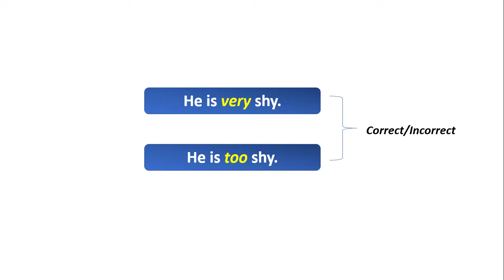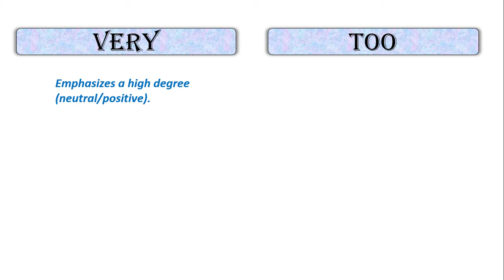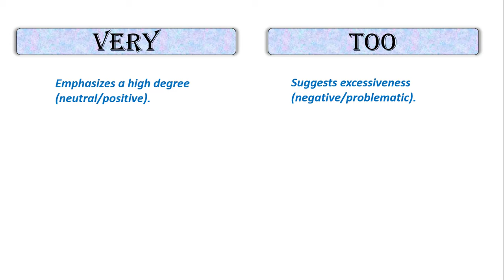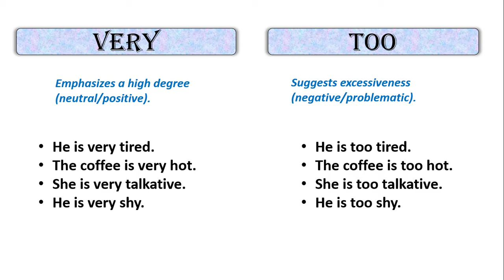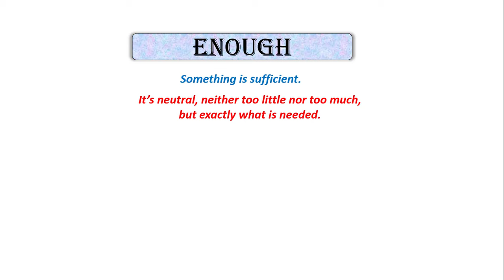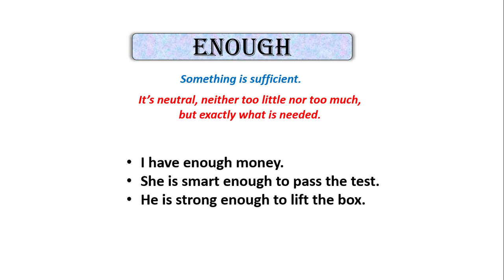Very vs Too vs Enough - Learn The Correct Use